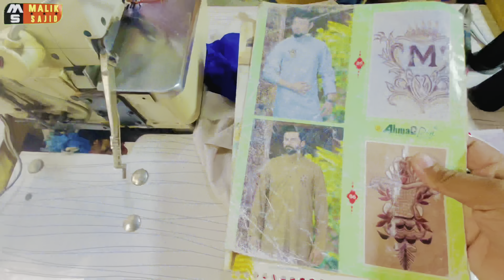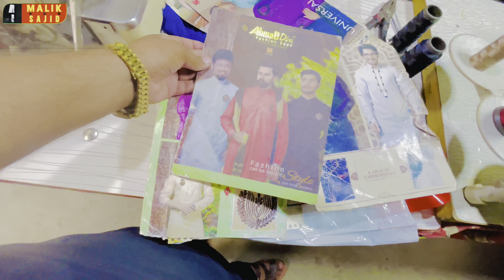Khizar Omar Bhai our in ke Betay Ke Liya Gifts 🎁 Lay Liya ! Khizar Omar New video ! shopping 🛍️🛒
1) khizar Omar
2) khizar Omar New video
3) khizar Omar New video interview
4) khizar Omar interview
5) vlog
6) khizar Omar funny video
7) khizar Omar interview 2024
8) khizar Omar vlog
9) saraiki vlog
10) khizar Omar Whatsapp number

Admin

Muhammad Sajid Ghous Arain